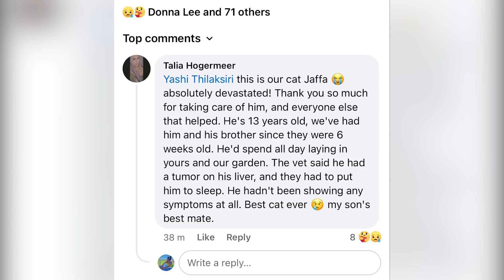පාරෙ වැටිලා හිටපු පූසාව මරනෙන් බේරගන්න දුවලා දෙන්න කරපු මෙහෙයුම | SUDAA TRAVEL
ඔබගේ ප්‍රදේශයේ කලාත්මක සහ විශේෂ සිදුවිම් හැකියවන් සහිත පුද්ගලයින් හෝ ලොවට පෙන්වියයුතු ස්ථාන පිලිබදව අපට දැනුම් දෙන්න
.077 5065788.
sudaa creaction
Sudaa studio
මේක අපේ දෙවනි යූ ටියුබ් නාලිකාව
 The Clueless Campers     යූ ටියුබ් නාලිකාව

Sudaa news පෙර වෑඩ සටහන